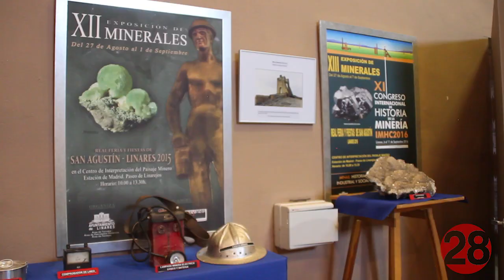20180829 Linares28 Exposición de Minerales